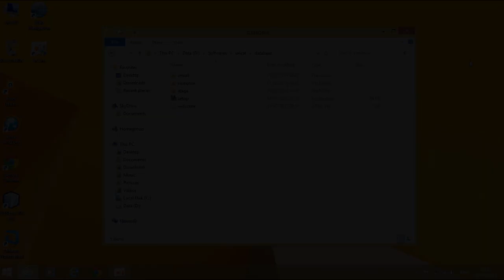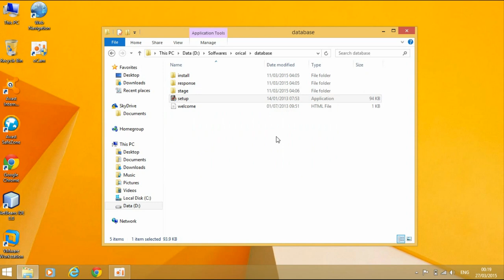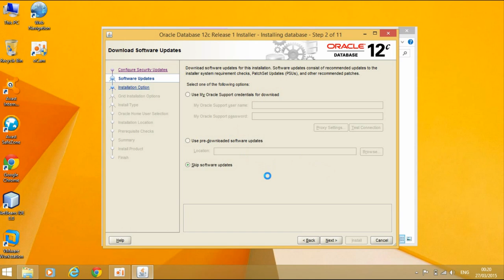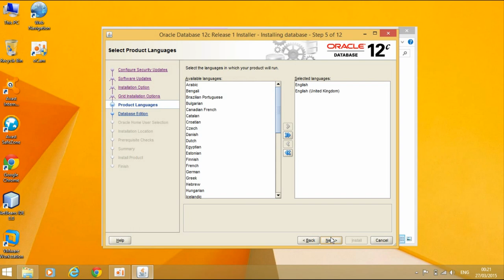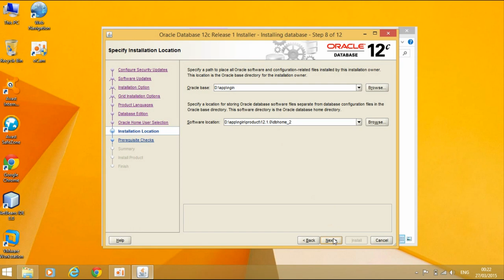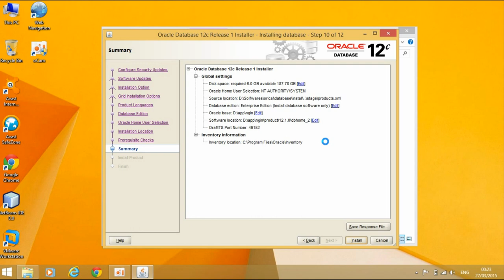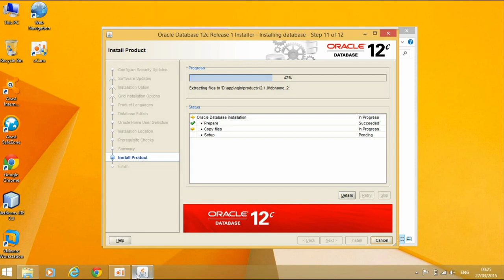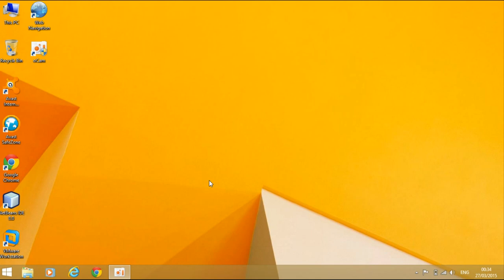How to setup oracle